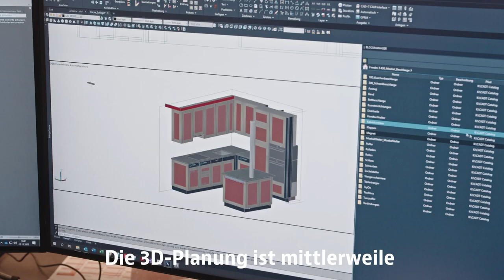Stalder Innenausbau AG - Warum CAD+T? (DE Untertitel)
Vielen Dank an @stalderag1721 für die wunderbare Zusammenarbeit für dieses Video. Wir freuen uns bereits auf das nächste gemeinsame Projekt!